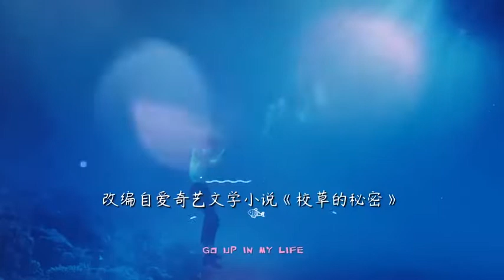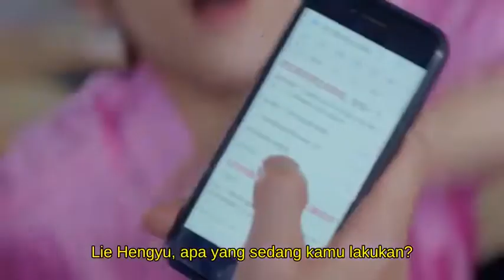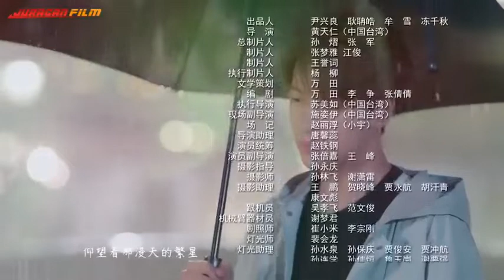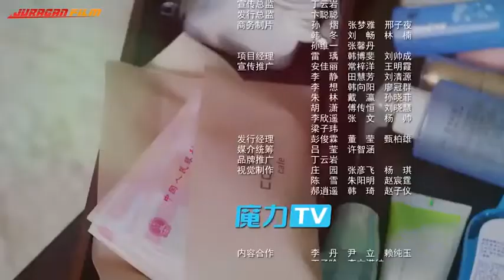The Rules of Love [Sub Indo] China Drama Episode 7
Sinopsis :

Yang Luo Tian yang selalu pergi sebagai anak laki-laki untuk sebagian besar hidupnya. Itu sampai dia menyelamatkan Lie Heng Yu dari tenggelam. Ketika seorang merperson pertama kali jatuh cinta, setara dengan pubertas terjadi dan tubuh mereka mulai mengambil satu jenis kelamin. Yang Luo Tian menemukan tubuh dan pikirannya perlahan berubah menjadi perempuan.

Untuk menghindari pengawasan atas perubahan mendadaknya, dia pindah perguruan tinggi, hanya untuk tetap menyamar sebagai pria setelah diakui oleh teman masa kecilnya. Dia segera menjadi teman sekamar dengan Lie Heng Yu. Seolah tidak cukup sulit menyembunyikan jenis kelaminnya darinya, dia juga harus menyembunyikan fakta bahwa dia menangis mutiara dan sisiknya berkobar saat kulitnya menyentuh air.

Bagi Teman-Teman Yang ada masukan dan saran. Silahkan Kita Terbuka Disini